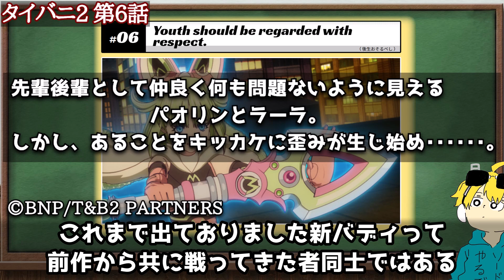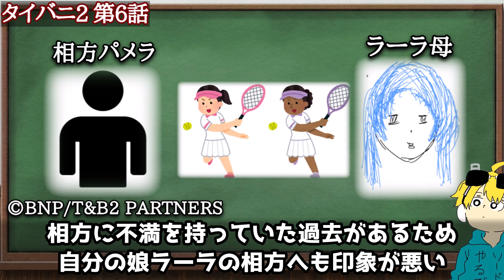タイバニ2第6話 ドラゴンキッドの新たな一面！ラーラは問題は解決するのか「後世おそるべし」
夜叉姫最終回考察 りんの涙と殺生丸の行動と是露が夜叉姫と人間を嫌う理由⇩

TVアニメ『TIGER＆BUNNY2』
〔引用、出典元〕
©BNP/T&B2 PARTNERS